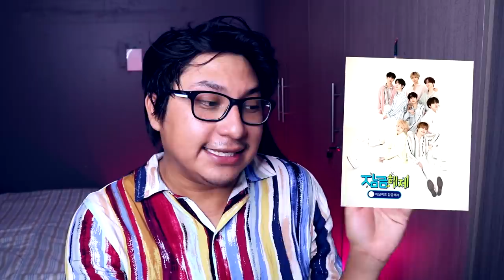NACIO LA HIJA DE CHEN| ASÍ REACCIONARON LOS INTERNAUTAS|KU HYE SUN PODRÍA PERDER CON SU AGENCIA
Te quiero  😜😚😎